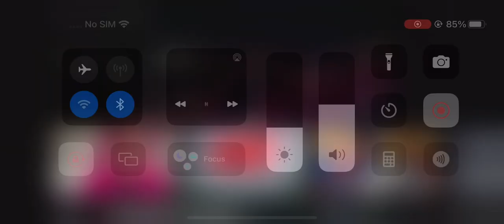CBET TV 9 Station ID (1983)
Credits To @Retrontario